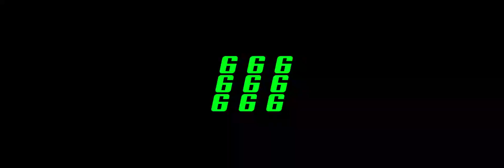NDG - 666 (Official Audio)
Written  Performed by NDG
Mix & Mastered -NDG
Sound Engineer - BLEZZ

Find us on the instagram